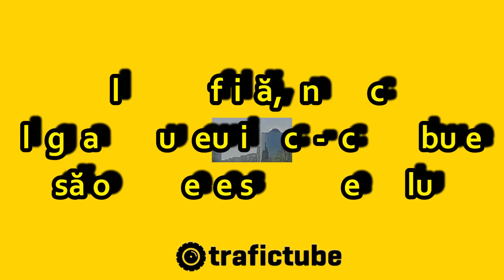movie by trafictube 166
București !

01. Un AUDI cu nr. imatr. de Germani,dar și un LOGAN,nu acordă prioritate pietonilor.
02. Depășire tramvai oprit în stație prevăzută cu refugiu,prin stînga.
03. POLIȚIA ROMÂNĂ ne dă exemplu cum se arde coloana la semafor,depășind refugiul de tramvai prin stînga.